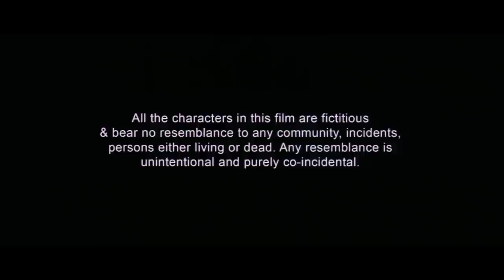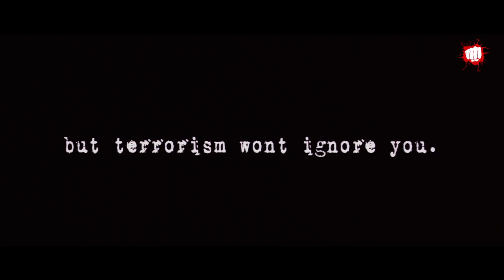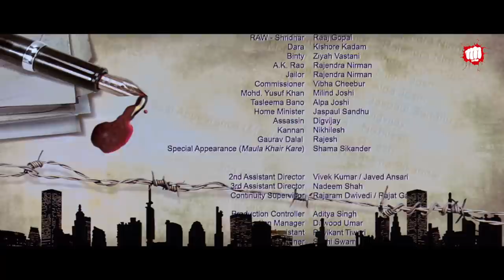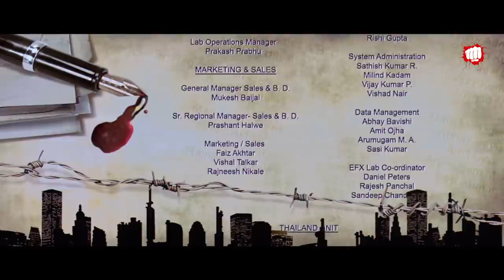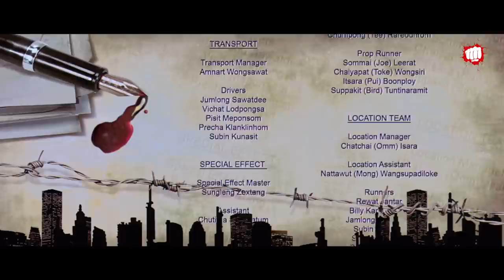Contract Full Movie | Ram Gopal Varma Thriller Movie | Adhvik Mahajan, Upendra Limaye |Action Movies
Watch Bollywood Gangster Based Thriller Movie "Contract" Starring With Adhvik Mahajan, Upendra Limaye, Prasad Purandare, Sakshi Gulati, Zakir Hussain, Amruta Subhash, Kishor Kadam, Sumeet Nijhawan. Directed by Ram Gopal Varma, Produced by Praveen Nischol, Ajay Bijli.

Amaan, an ex-army man, is devastated after his family is killed in a terrorist attack. He sets out to seek revenge by infiltrating the underworld to apprehend Sultan, a criminal mastermind.